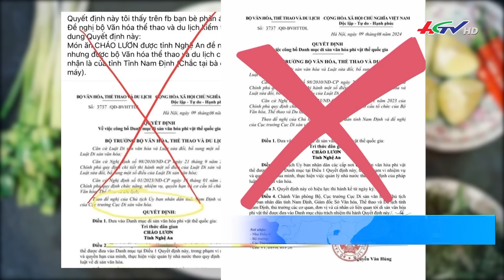Nhịp sống ngày mới 16.8.2024 | Truyền hình Hậu Giang